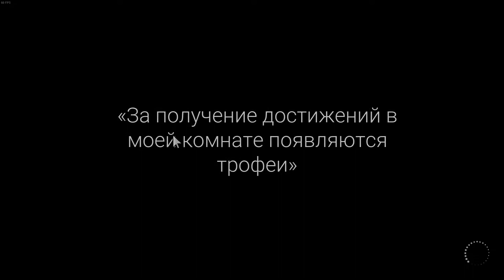Exit From или Максимильяно Джонс ищет ключи от падика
Обзор и прохождение инди хоррор игры Exit From.

📜 Описание серии:
В этой серии мы проснёмся в обычной общаге после вписки. Дикое похмелье и желание покурить, но сиги закончились и надо выйти из дома. Но гости всё разнесли к чертям и надо искать ключи по комнатам. Да ещё дядя Лёша словил белку и гоняется за тобой с диким желанием побить, а то и хуже. Сможем ли мы выйти в ларёк или дядя Лёшка возьмёт над нами верх, да и нас в принципе.